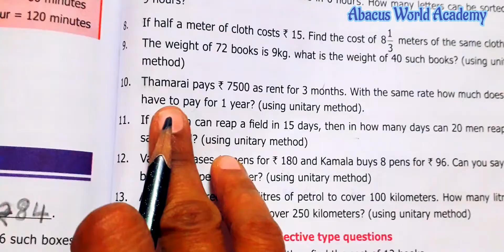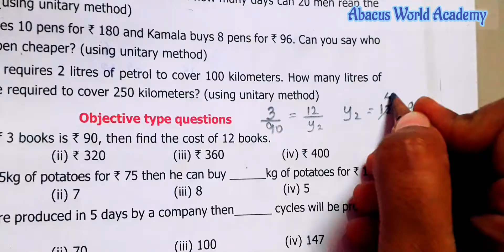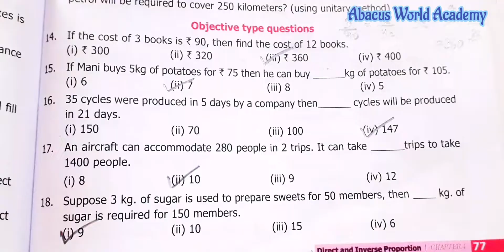7th std Maths/(Chapter 4)Direct and Inverse proportion/Exercise 4.1(Sum 11 to 18)/pg no 77/Term 1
7th standard Maths term 1 chapter 4 direct and Inverse proportion exercise 4.1 sum 11 to 18 pg no 77,
7th maths term 1 chapter 4 direct and Inverse proportion exercise 4.1 sum 11 to 18 pg no 77,
class 7th maths term first unit 4 direct and Inverse proportion exercise 4.1 sum 11 to 18 page number 77
grade 7th maths term 1 exercise 4.1 unit 4 direct and Inverse proportion sum 11 to 18 pgno 77
7th Maths chapter 4 direct and Inverse proportion,7th maths book Term 1 new samacheer syllabus, grade 7th maths Term 1 new Tamil Nadu state board syllabus,